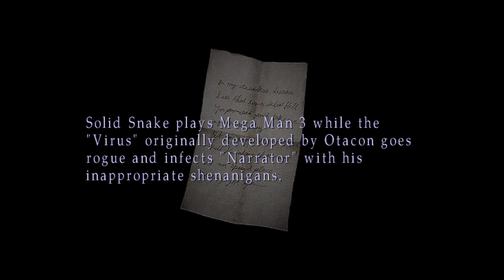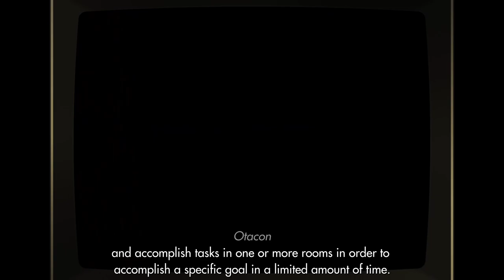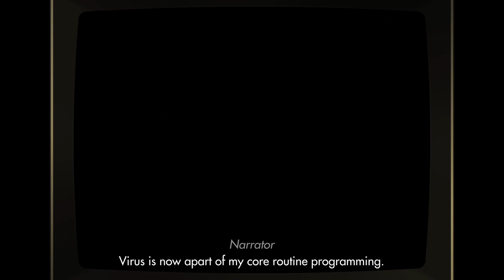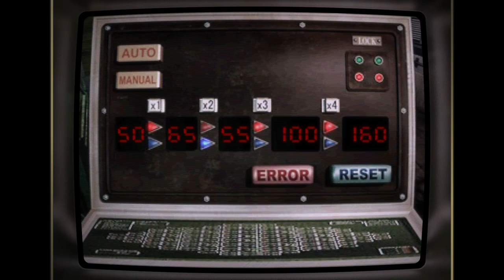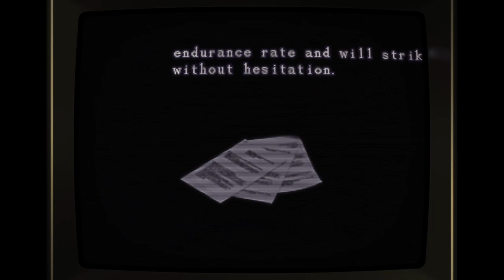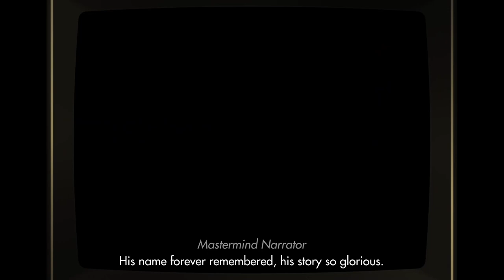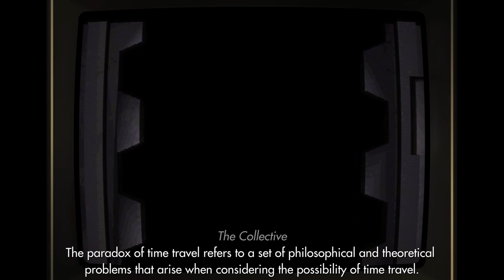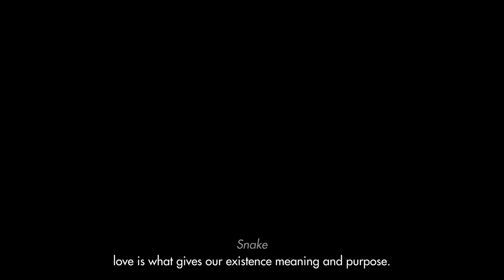Solid Snake Plays Resident Evil 3 (Full Playthrough)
Solid Snake plays Resident Evil 3 while Otacon plays around with an artificial intelligence program called "ChatGPT."

CREDITS:
⚠ Video made by Clayton Davis (RetroREW1ND) (Stereotype Anomaly).
⚠ Voices were made by FakeYou.com (Vegito1089) (justinjohn0306).
⚠ Metal Gear Solid codec background made by Deathgenerator.com.
⚠ Screen effects by Retroarch (Mega Bezel Reflection Shader) and (Duimon Mega Bezel)
⚠ Solid Snake originally voiced by David Hayter.
⚠ Otacon originally voiced by Christopher Randolph.

CHAPTERS:
0:00 Introduction
5:11 Codec Call
7:45 Game Start
13:38 Uptown Raccoon City
27:01 Racoon Police Department
41:47 Downtown Raccoon City
1:17:38 Virus Corrupts MONIKA
1:23:51 Snake Calls Technical Support
1:55:19 Clock Tower
2:11:27 Hospital
2:34:49 Raccoon City Park
2:53:28 Dead Factory
3:24:55 Credits

ABOUT:
My name is Clay, also known as Stereotype Anomaly. I'm a chill, totally laid-back dude. I try to be funny, but often fail. This new channel specializes in retro gaming with an emphasis on being as chill and relaxed as possible to capture that 90's feel of comfy nostalgia with the warm glow of the CRT television. All videos are 100% completely commentated. I use a REWIND feature on retro games to save time, so I don't annoy you with having to start over a billion times.

THANKS:
Big thanks to the FakeYou.com, Retroarch, Mega Bezel Reflection Shader, Duimon Mega Bezel, Death Generator, and EmuVR teams that made this video possible!